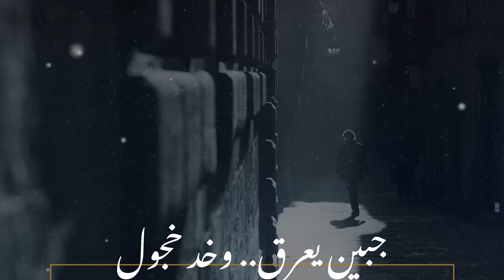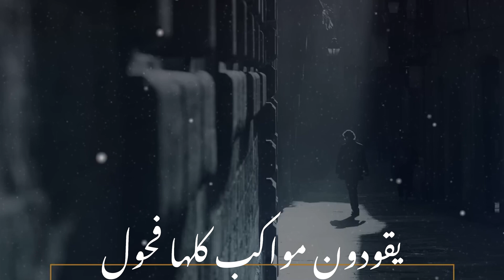السموأل _ أهو الحب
أَهوَالحبُّ
ماذا أُسميه؟
ماذا عنهُ نقولْ؟
جَبينٌ يَعرقْ
وخدٌ خجولْ،
تفكيرٌ وقلق ْ
سَهَرٌ وَأَرقْ
وفكرٌ هاربٌ مذهولْ
يبحثُ عن شيئٍ
مجهولْ،
وقلبٌ ساكنٌ يَتَرقبْ
يَحترقْ بهدوءٍ وفِضولْ،
ماذا أُسمي هذا؟
ماذا عنهُ نقولْ؟
لِسانٌ يُجيدُ الكلامْ
وأمامَ شخصٌ
أخرسٌ مشلولْ
إبتساماتٌ تُسافرُ
ودموعٌ تُهمَر
وافراح تَهِلُ
وأحزانٌ تَزولْ،
أَهوَ الحبُّ
ما نُحِسُ بهِ أو نقولْ؟

إِرتِعاشُ البَدَنْ
تَئتَئَةُ الكلامِ،
فكرةٌ مجنونةٌ
وعقلٌ مَخبولْ،
وصُراخٌ لا يُسمَعْ
وهَمسٌ يَكسِرُ الصَمّتْ
وفي الأفقِ يَصولْ
بقُلوبِ العُشاقِ يَجولْ،
ونَظَراتٌ ينتهي بها
كل الكلامِ
فَتَكونَ خيرَ رسول،
أَهوَ الحُبُّ
نِساءٌ يَتَرَبعنَّ على العُروشْ
بِلا تِجانٍ أو رُتوشْ
يَسكُنَّ قُصوراً بِلا سُقوفْ،
جُدرانُها بِلا نُقوشْ،
أَبوابُها عاليةْ
بِلا حُراسْ،
في جَزيرةٍ لا يَدخُلُها البُعُولْ،
ورِجالٌ
يَملِكونَ الأرضْ،
يَقودونَ مَواكِبُ كُلُّها
فُحُولْ،
أَينَ الحُبُّ بَينَهم؟
أَهوَ القاتِلُ؟ أَمْ المَقتولْ؟
أَمْ هوَ في زَمانِنا
فِعلٌ أَمْ فاعِلٌ؟
أَمْ مَفعولْ؟
أَهكذا هوَ الحُبُّ
ما نُحِسُ بِهِ
أَو نَقولْ؟
كتبها السموأل
يوم الخميس ١٠ /١٢/ ١٩٩٨
من الساعة التاسعة وخمسة واربعون دقيقة مساءاً إلى الساعة الحادية عشر وخمسة واربعون دقيقة مساءاً..